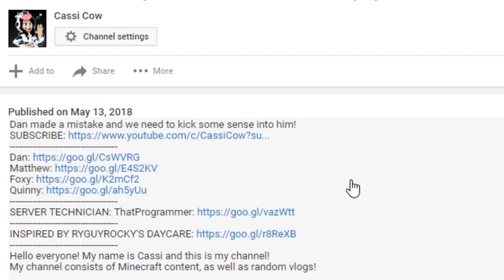CASSICON? | Play Barn | Minecraft School Roleplay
SCHEDULE:
Sunday, Tuesday, Wednesday, Friday, Saturday.